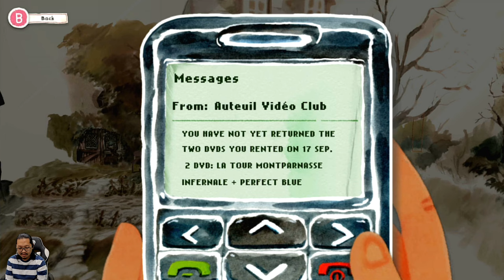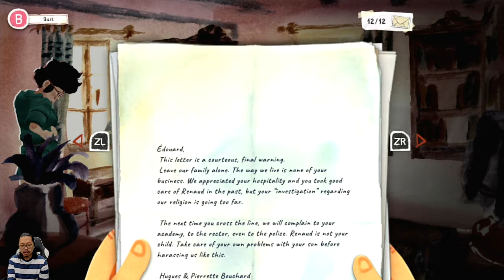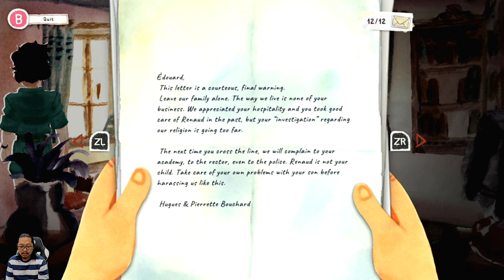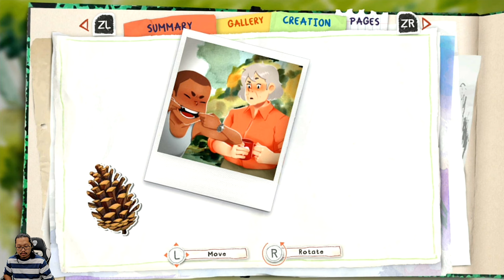Nenek Nora dan Renaud kenapa sih? - Dordogne - Nintendo Switch - Chapter 6: The Picnic